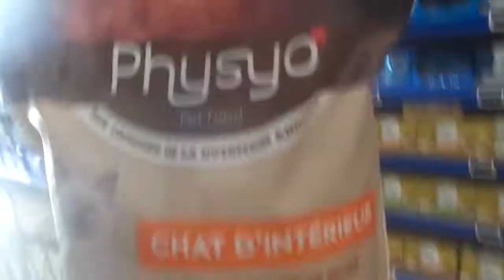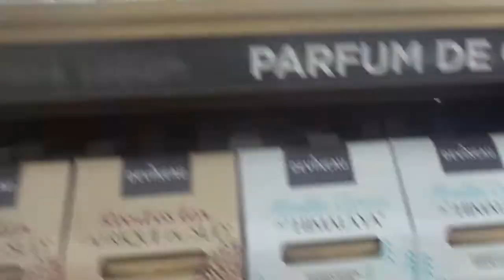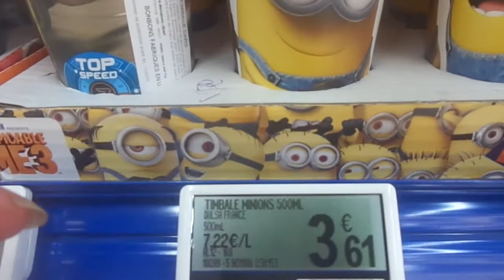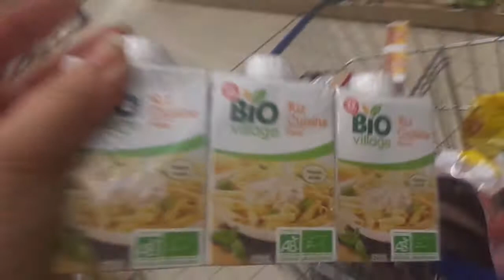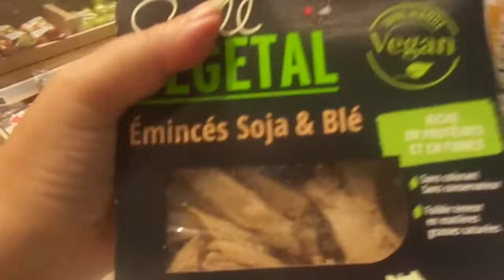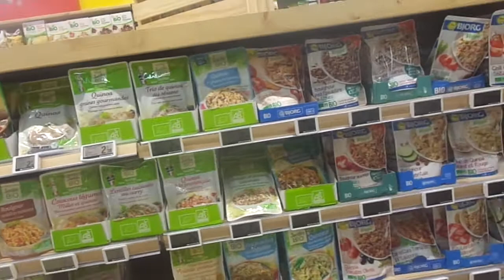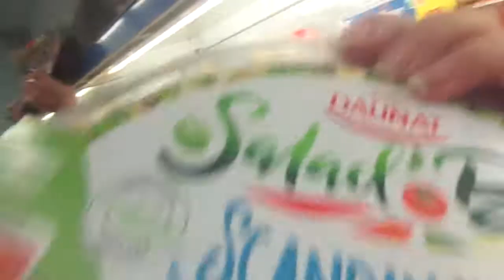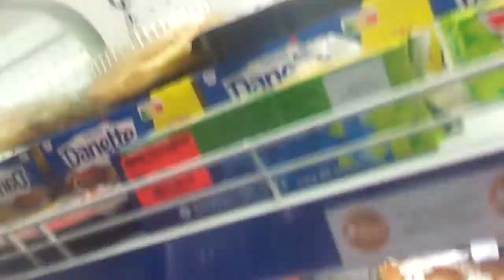mes achats a e. leclerc ,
j' ai craqué  sur 2 tapis tout moelleux , c' est mes chats qui vont être content :)